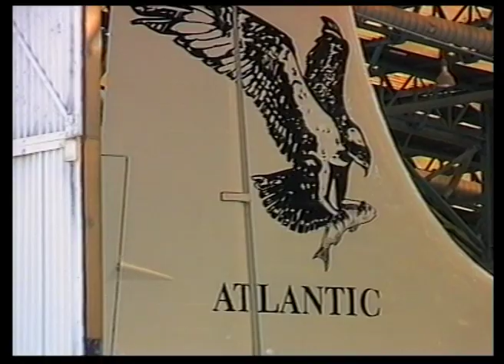G-SIXC Movie Makeover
Air Atlantique DC-6 G-SIXC at Southend Municipal Airport in 1994, repainted as Air France F-BBDG for a film, then repainted as Atlantic Cargo Airlines.

Sunrise On Mars by Audionautix